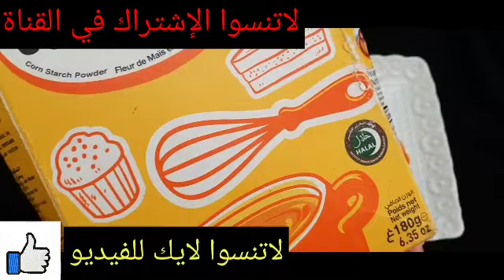بمكون بنرمية وقولي وداعآ لتشققات وخشونه القدمين مجربة مني شخصيآ تقشير . تبييض .ترطيب . بياض كاتلج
ملعقتان خل و تخلصي من إسمرار اليدين والأرجل و التشققات من الإستعمال الأول و إلى الأبد مضمونة ومجربة
ملعقتان خل مع ملعقتان دوليبران وتخلصي من إسمرار الأرجل و التشققات من الإستعمال الأول مضمونة ومجربة
بملعقة قرنفل ونصف كوب من الخل ودعي وللأبد إسمرار
 وتجاعيد ليدين ورجلين وتشققات من أول يوم لازم 👀لكل
ضع ملعقة خل وملعقة خميرة الحلويات ولن تصدق النتائج مدهشة اللي مش مصدقه جربيها بنفسك النتيجة فالفيديو
ملعقتان خل مع قرص واحد وتخلصي من إسمرار الأرجل و التشققات من الإستعمال الأول مضمونة ومجربة
التجاعيد بمكونات طبيعية طريقتي لتبيض والتخلص من تشقق وخشونة واسمرار القدمين أقدام مثل القطن/ رجلين رطبين كالاطفال
وداعا لتشقق القدمين بوصفة طبيعية احصلي على أقدام مثل القطن بدون خشونة، تشققات،واسمرار رجلين رطبين
ضعيها على السواد،علاج تشققات كعب القدم خشونة والتشققات واسمرار الرجلين، بمكونات طبيعية بدون دوليبران بدون خل  و من اول من الاستعمال،مجربة
# تخجلين من إسمرار الرجلين واليدين,التخلص من السمار الشديد,بملعقة خل تخلصي من السمار,تخلصي من السواد,تبييض اليدين والرجلين,كيف تخلصت من الإسمرار الشديد,وصفة قنبلة للقضاء على السواد,قنبلة للقضاء على السمار,تخلصي من سواد 20سنة,تخلصي من سمار 10سنين في الحين,لبشرة أفتح ب10سنين,ستصبح رجليكي مثل أرجل الأطفال,وصفات,خلطات,بملعقة,بنصف كوب من الخل,بملعقتين من الخل بملعقة قرنفلبيض،تنعيم،قدم كالاطفال